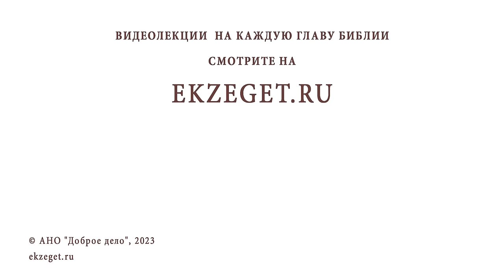МОЖНО ЛИ СДЕЛАТЬ ТАТУИРОВКУ С ЦИТАТОЙ ИЗ БИБЛИИ ? Священник Владислав Береговой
Команда Экзегет.

Библейский портале Экзегет вместе со священником Владиславом Береговым отвечает на вопрос: "Можно ли сделать татуировку с цитатой из Библии?"

🔸  Сохранение чистоты тела
🔸  Христианский образ жизнь
🔸  Одежда с цитатами  из Библии